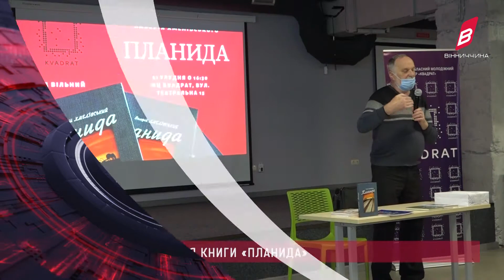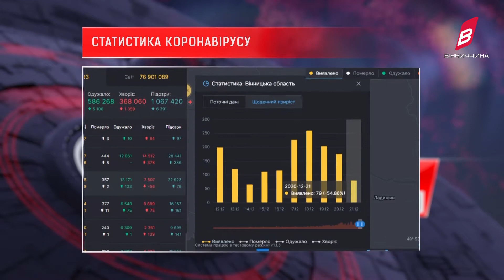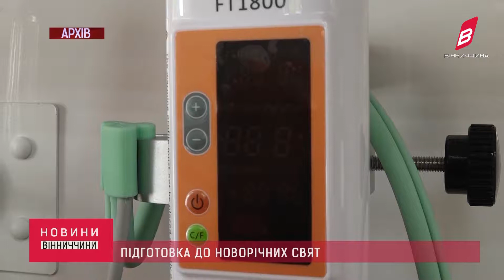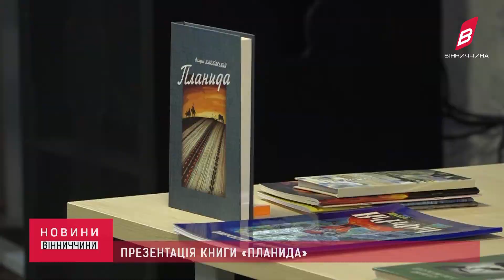Новини Вінниччини за 21 грудня 2020 року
Подарунки для дітей загиблих бійців в АТО/ООС, презентація книги Планида, Вінниччина понесла втрати на сході й інше, - у випуску новин за 21 грудня 2020 року.